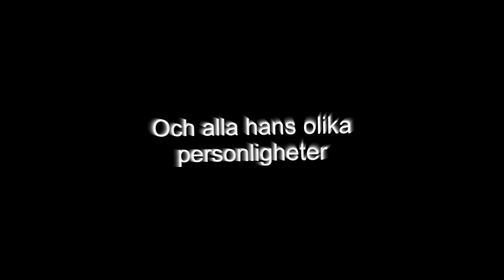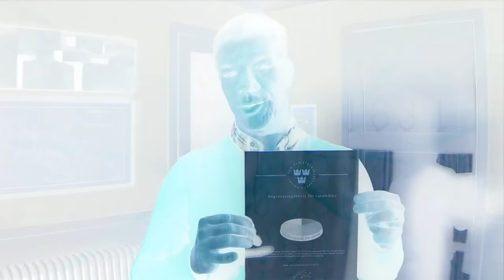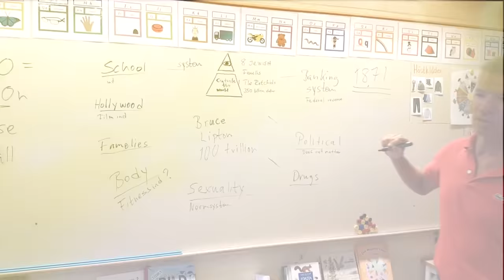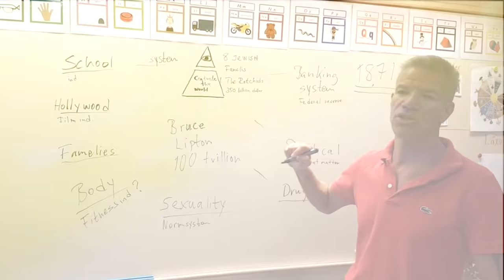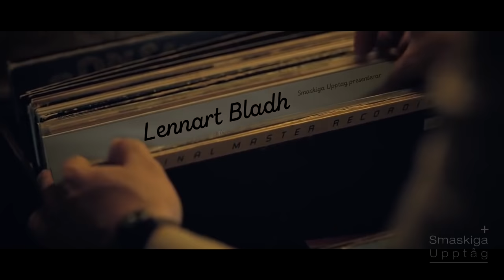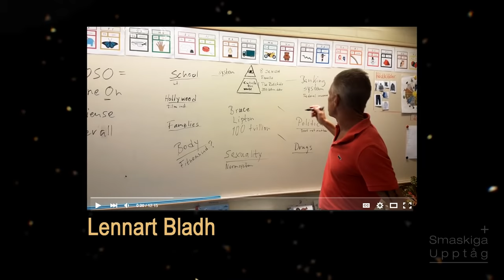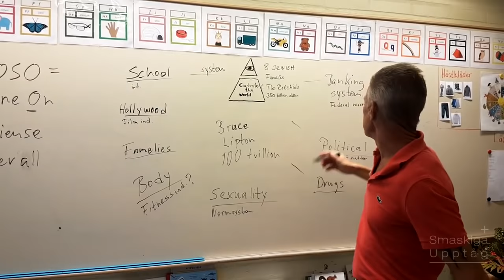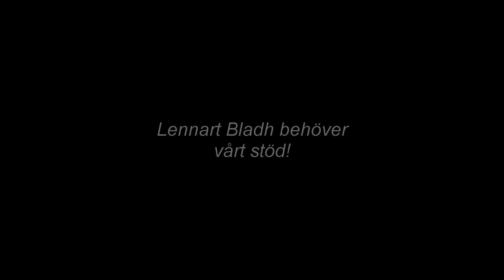Lennart Bladh: The Movie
*No hate intended*
*Entertainment Purposes Only*
*Lennart är en riktigt bra lirare*